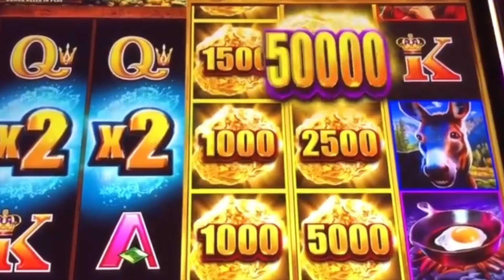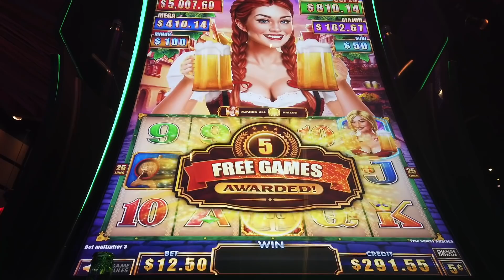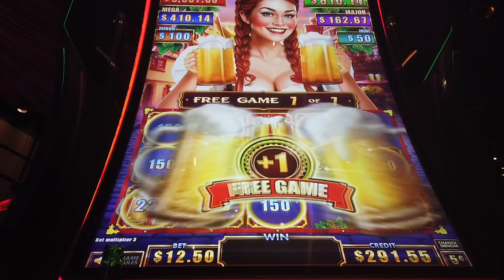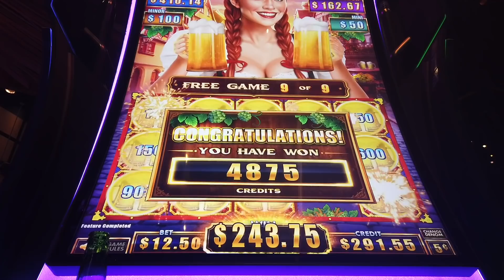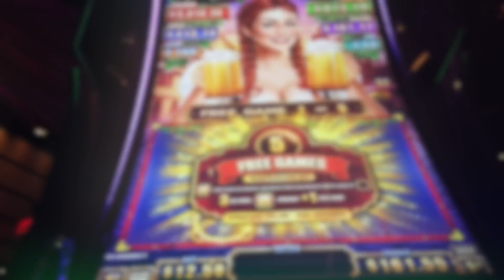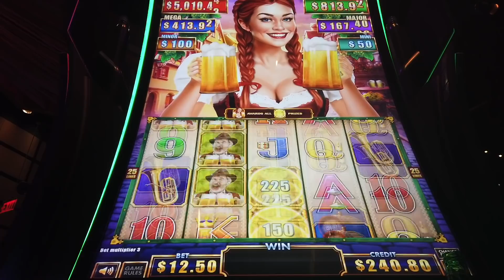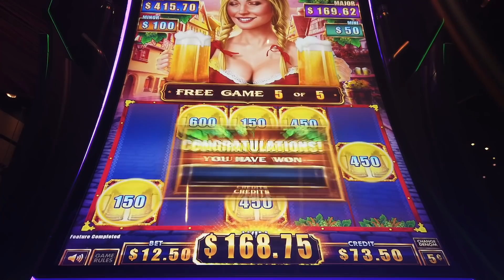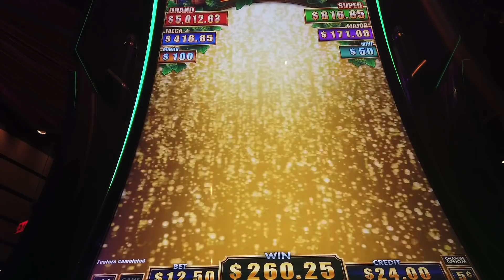NEW SLOT! Prost Deluxe Live Play, Big Wins!